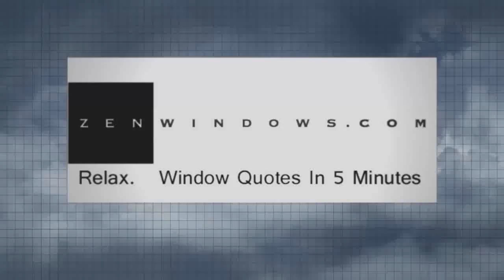Window Repair In Alpharetta GA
Customer-Driven Design

Personal Attention

We offer the following types of replacement windows:

Awning windows
Bay windows
Bow windows
Casement windows
Double hung windows
Garden windows
Hopper windows
Picture windows
Round top windows
Slider windows